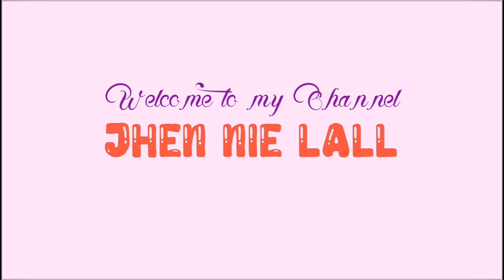THIS IS HOW THEY SERVE THE FOOD AT ISDAAN TALAVERA NUEVA ECIJA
PLEASE SUPPORT ALSO MY FIRST AND SECOND YOUTUBE CHANNEL ..